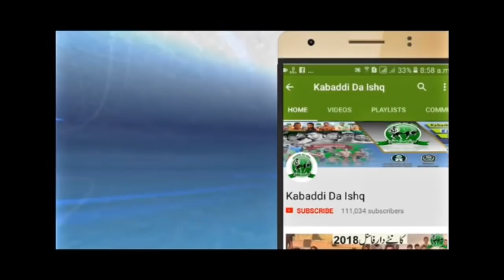Best New Open Challange Kabaddi Match Rajhana 2018 | Sajjad Gujjar Vs Jabbar Kamboh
12 october 2018 kabaddi match in rajana 290 gb 2018
royal kings usa vs bandesha kabaddi club

bandesha kabaddi team:sheram sajid patto,rashid malik,chota mana ,matloba,zafr cheani,naeem butt,jwad jatt,jabbar kamboh,shkeel jatt,

click on These Link For More Kabaddi Videos

kabaddi da ishq youtube channel

2018 kabaddi matches...shorturl.at/anERV

Kabaddi Da Ishq Admin
Abdul Rehman Gujjar
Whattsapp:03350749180